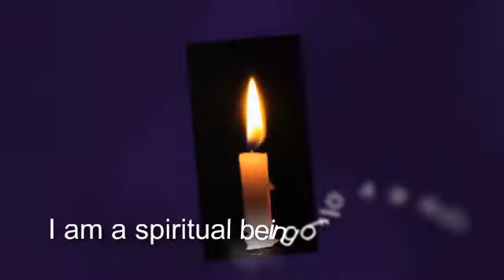Crown chakra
Created By AlexandriaBarker.com I hope you enjoy this chakra balancing mind movie!